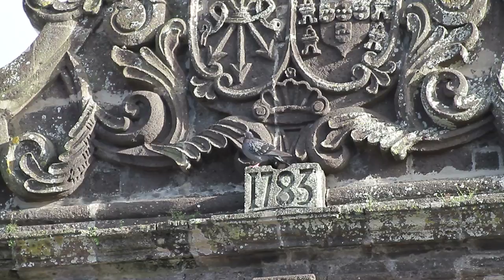Free Stock Footage